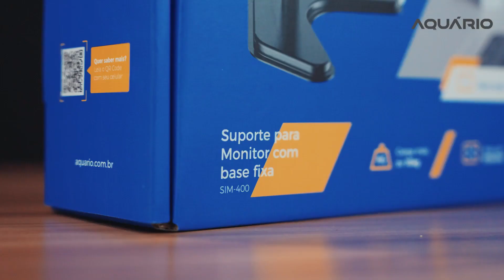Como Montar e Instalar o Suporte para Monitor com Base Fixa SIM-400 em Poucos Passos.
Ei pessoal! Aqui está o passo a passo super fácil para montar o nosso Suporte com base fixa, o SIM-400. Ele é tão fácil de instalar que vai ser moleza! E o melhor: vem com um kit completo para facilitar ainda mais a montagem.

Usufrua de muito conforto e praticidade com as soluções da Aquário!